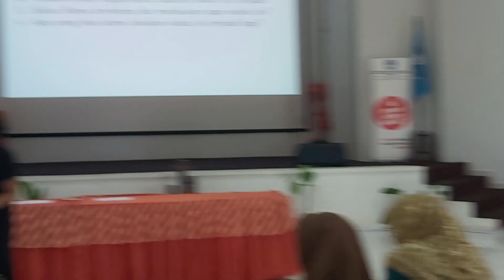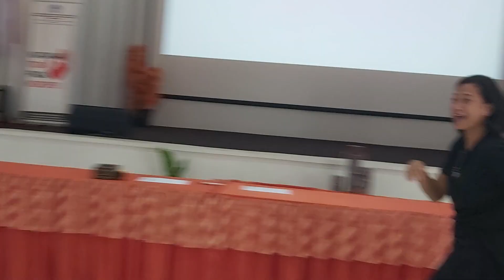PENGAWAS SMP BINTAN